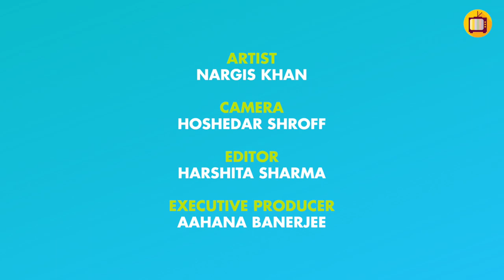Upcycle A Mason jar With Nargis Khan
Here is simple video to upcycle a mason jar with Chalk Paints and Decoupage Tissue.

Artist : Nargis Khan
Video and Production: Imran Ahmed Ishtiaq

About Mr Muffin Art Studio:

Mr Muffin Art studio is a decoupage studio based out of bangalore. Specializing in decoupage products and training in the art form of decoupage.